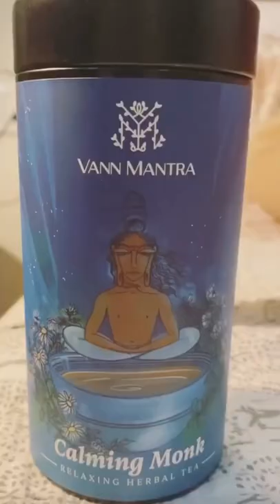Vann Mantra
Tea for every mood!